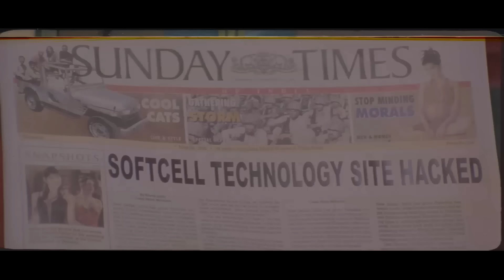100 Seconds | Om Jai Jagdish | Pooja Entertainment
Toh aise Jagdish ne 100 seconds mein apna talenty dikhaya.

Directed By – Anupam Kher
Cast – Waheeda Rehman, Annu Kapoor, Anil Kapoor, Fardeen Khan, Abhishek Bachchan, Mahima Chaudhry, Urmila Matondkar, Tara Sharma, Parmeet Sethi
Cinematographer – Johnny Lall
Edited By – Apurva Asrani